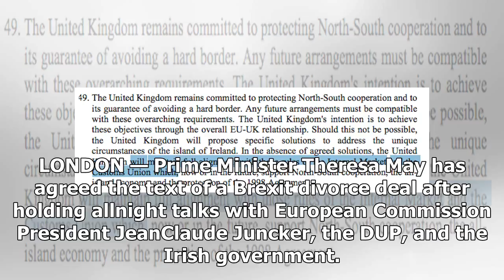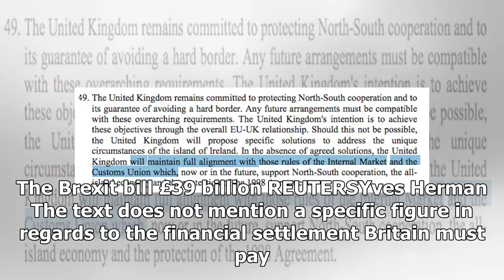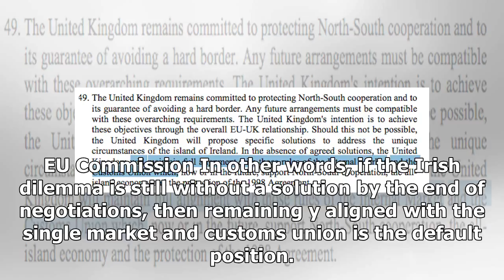News 24/7 - 3 major concessions can be made to the eu about the divorce agreement brexit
News 24/7 - News 24/7 - 3 major concessions can be made to the eu about the divorce agreement brexit

REUTERSYves Herman British and EU negotiators agree on first phase of Brexit talks after allnight talks between Theresa May, JeanClaude Juncker, the DUP, and the Irish government. May makes key concessions in order to push through a deal in time for the EU summit. Britain will pay divorce bill worth up to £39 billion. ECJ judges will have sway over UK courts until 2027. Britain will comply y with single market and customs union rules if Irish border isnt resolved. LONDON — Prime Minister Theresa...

© News 24/7